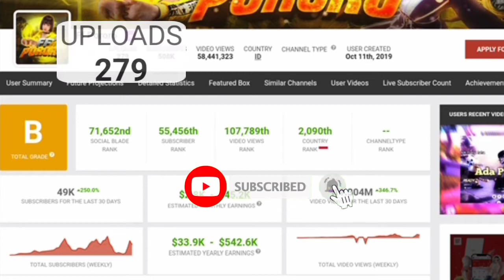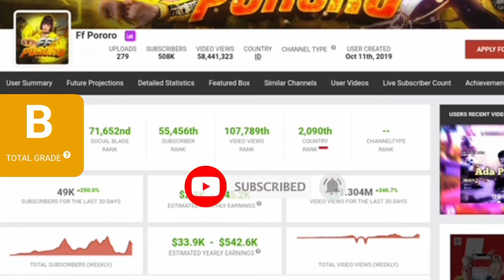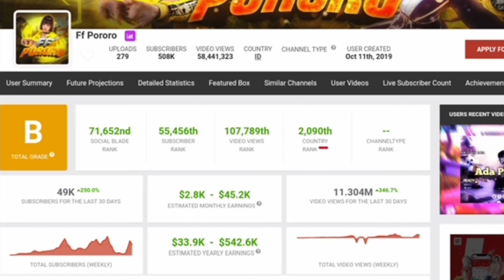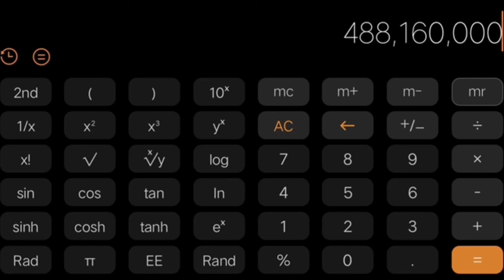💲GAJI FF PORORO YOUTUBER GAMING√√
Inilah data pencapaian gaji/penghasilan ff pororo dari youtube,,